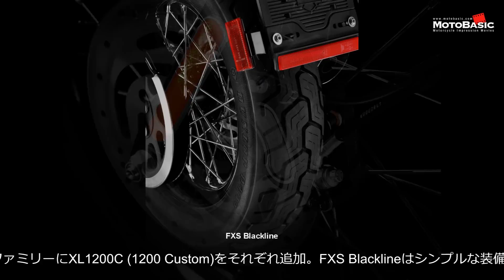Harley FXS Blackline & XL1200C Debut ! ハーレー、FXS BlacklineとXL1200Cを発表！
この映像の解説は上記記事をご覧ください。 バイク動画